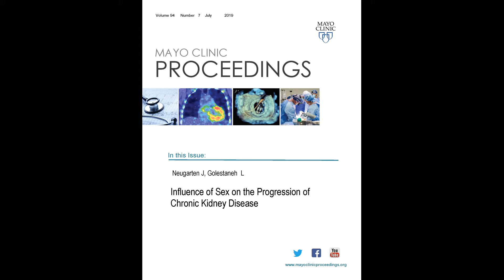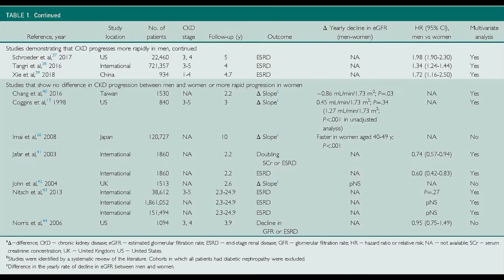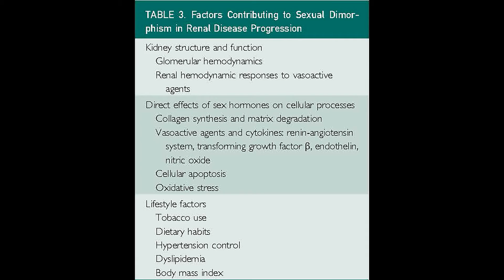Sex and Chronic Kidney Disease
Dr. Joel Neugarten, a Professor of Medicine, and Dr. Ladan Golestaneh, an Associate Professor of Medicine, both from the Albert Einstein College of Medicine in the Bronx, NY, discuss results of their study appearing in the July 2019 issue of Mayo Clinic Proceedings, which examined the role of estrogen and testosterone in the development of chronic kidney disease in men and women.  They note that although estrogen seems to play a protective role in women and that men seem to progress more rapidly toward chronic Kidney disease, more research is needed to tease out the relationship of these hormones along with the influence of behavioral and social causes to fully understand the disease progression in both sexes.